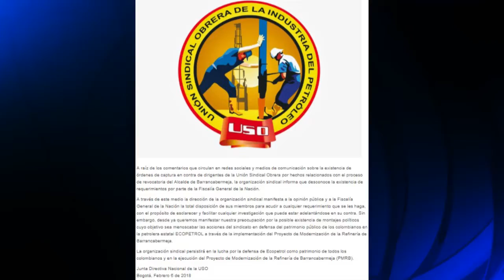USO desmiente órdenes de capturas contra dirigentes